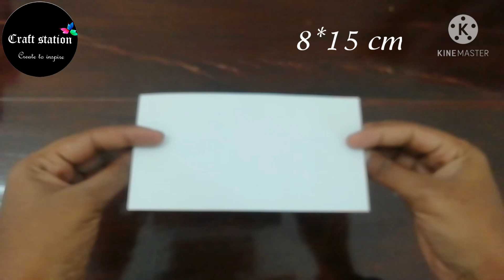Round Explosion Box |Craft Station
Hey,